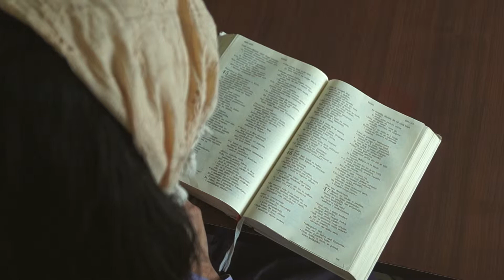The Mary Jones Journey Movie Trailer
By Thomas Blake